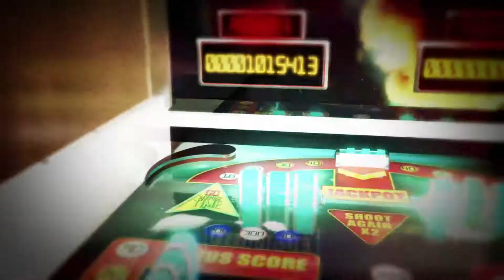Per i tifosi della Pallacanestro Varese... un video in 3D sul parquet del Palazzetto!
I nostri servizi come non li avete mai visti!